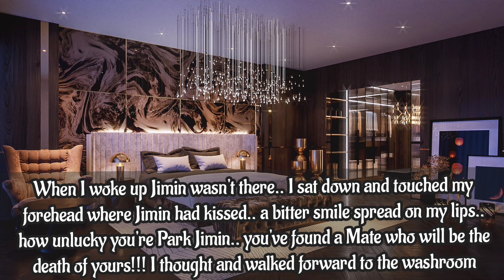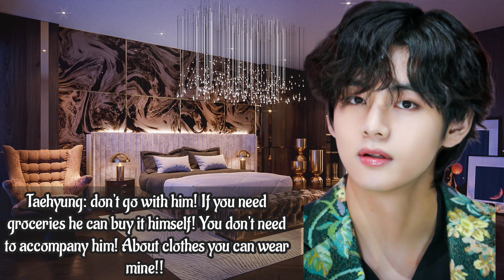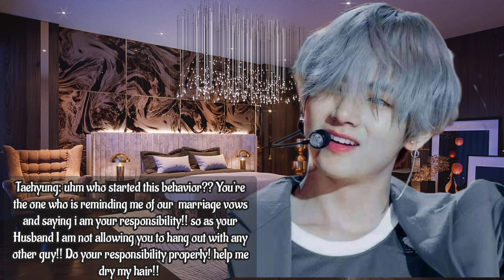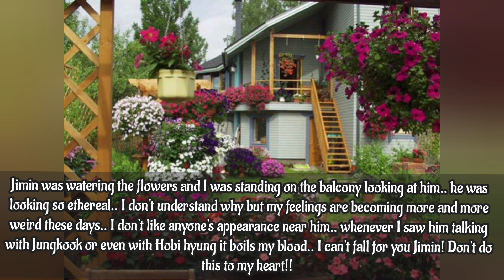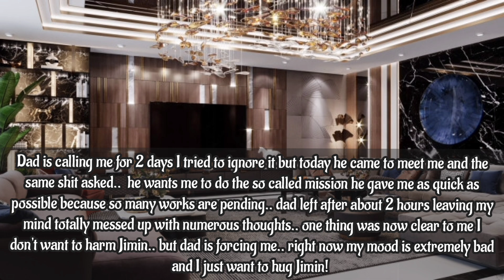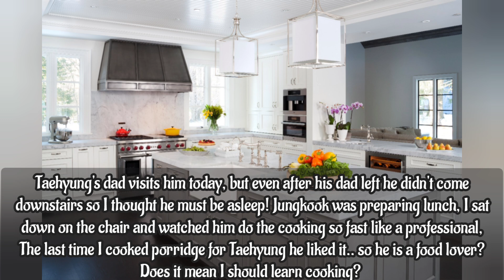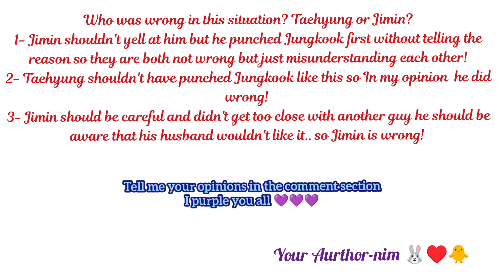Vmin FF 🐯♥️🐥|Fall in Love with My Rival| [Ep.5]